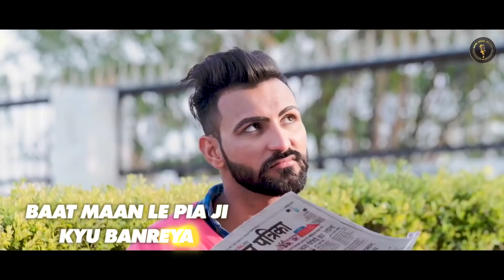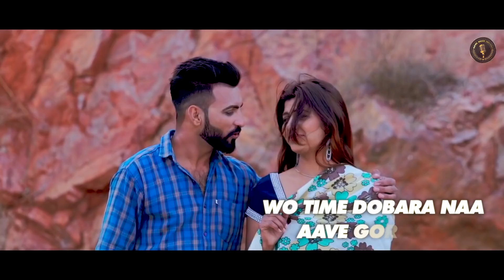Baat Rola Ki ( Lyrical ) | Mithu Dhukia, Sonika Singh | New Haryanvi Songs Haryanavi 2019 | RMF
Royal Music Factory's Present "Baat Rola Ki" a Latest Haryanvi Songs Haryanavi 2019. Starring by Mithu Dhukia and Sonika Singh. Sung by Sandeep Chandel and Pooja Punjaban. Directed by Ashok Yadav Lambi. Music Label by Royal Music Factory.

Song: Baat Rola Ki ( Lyrical Video )
Starring: Mithu Dhukia, Sonika Singh
Singer: Sandeep Chandel, Pooja Punjaban
Lyrics: Narender Fouji
DOP: R. Choudhary
Editor: Mithu Dhukia
Director: Ashok Yadav Lambi

Digital Promotion: Prateek Goyal (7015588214)
Online Promotion: Navi Baadliwal (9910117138)